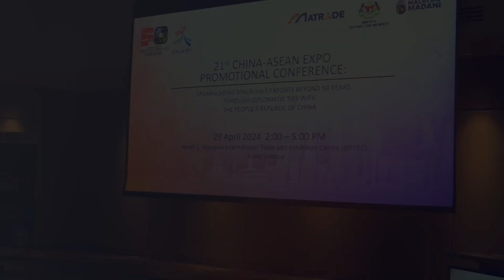Ts Ajmain Kasim at The 21st China-ASEAN Expo 2024 Promotional Conference